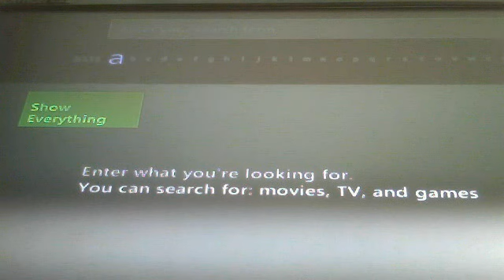WHY PARENTS SHOULD MONITOR THEIR CHILDREN ON XBOX LIVE AND INTERNET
ME DISCUSSING THE IMPORTANCE BEHIND PARENTS MONITORING CHILDREN ON XBOX LIVE PSN AND INTERNET